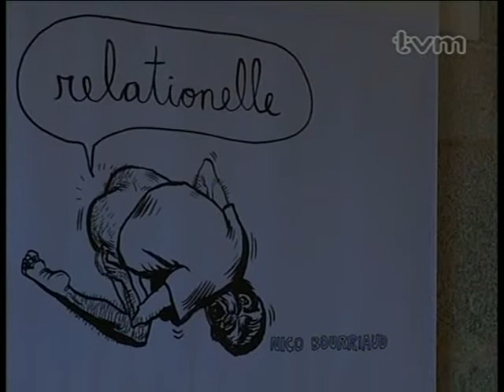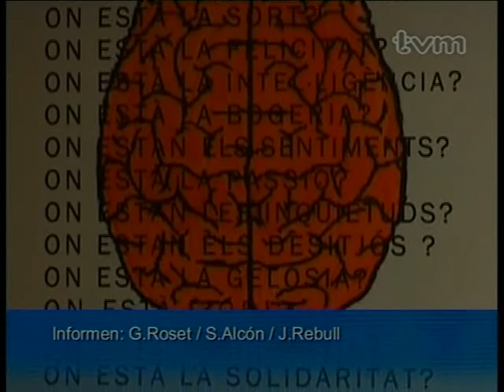Portes obertes a Can Xalant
Notícia apareguda a l'informatiu 24hores de Televisió de Mataró.